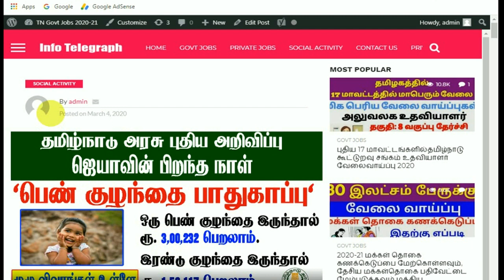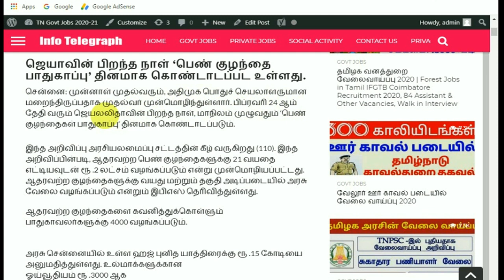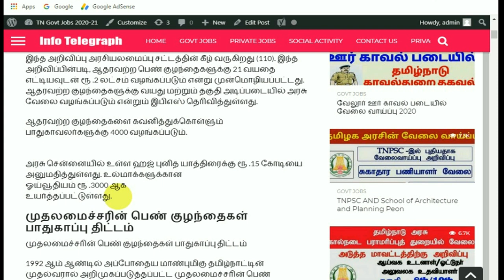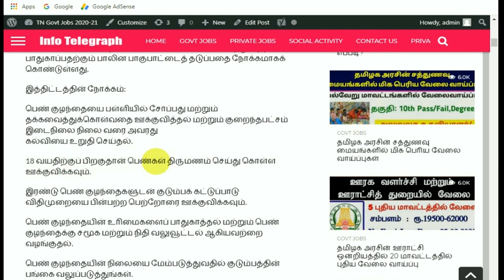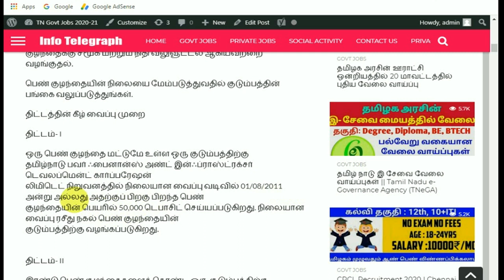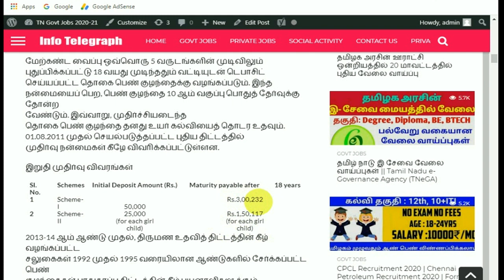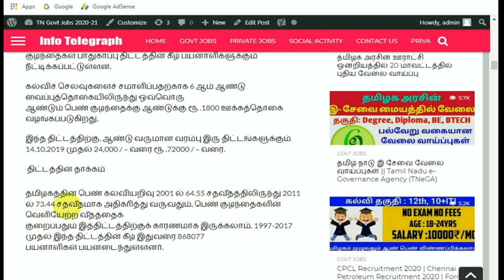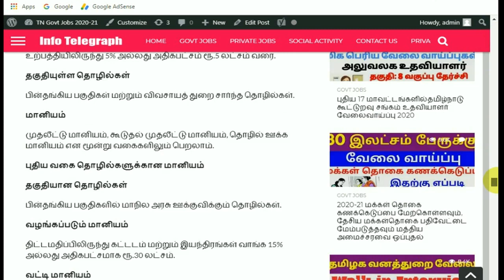தமிழ்நாடு அரசு:1 பெண் குழந்தை இருந்தால் ரூ.3,00,232 பெறலாம் 2 குழந்தை இருந்தால் ரூ.1,50,117 பெறலாம்.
திட்டத்தின் கீழ் வைப்பு முறை
திட்டம்- I

ஒரு பெண் குழந்தை மட்டுமே உள்ள ஒரு குடும்பத்திற்கு தமிழ்நாடு பவர் ஃபைனான்ஸ் அண்ட் இன்ஃப்ராஸ்ட்ரக்சர் டெவலப்மென்ட் கார்ப்பரேஷன் லிமிடெட் நிறுவனத்தில் நிலையான வைப்பு வடிவில் 01/08/2011 அன்று அல்லது அதற்குப் பிறகு பிறந்த பெண் குழந்தையின் பெயரில் 50,000 டெபாசிட் செய்யப்படுகிறது. நிலையான வைப்பு ரசீது நகல் பெண் குழந்தையின் குடும்பத்திற்கு வழங்கப்படுகிறது.
திட்டம்- II
இரண்டு பெண் குழந்தைகளைக் கொண்ட ஒரு குடும்பத்திற்கு தமிழ்நாடு பவர் ஃபைனான்ஸ் மற்றும் உள்கட்டமைப்பு மேம்பாட்டுக் கழக லிமிடெட் நிறுவனத்தில் நிலையான வைப்பு வடிவில் 01/08/2011 அன்று அல்லது அதற்குப் பிறகு பிறந்த இரண்டு பெண் குழந்தைகளின் பெயர்களில் 25,000 டெபாசிட் செய்யப்படுகிறது. நிலையான வைப்பு ரசீது நகல் பெண் குழந்தைகளின் குடும்பத்திற்கு வழங்கப்படுகிறது.

மேற்கண்ட வைப்பு ஒவ்வொரு 5 வருடங்களின் முடிவிலும் புதுப்பிக்கப்பட்டு 18 வயது முடிந்ததும் வட்டியுடன் டெபாசிட் செய்யப்பட்ட தொகை பெண் குழந்தைக்கு வழங்கப்படும். இந்த நன்மையைப் பெற, பெண் குழந்தை 10 ஆம் வகுப்பு பொதுத் தேர்வுக்கு தோன்ற வேண்டும். இவ்வாறு, முதிர்ச்சியடைந்த தொகை பெண் குழந்தை தனது உயர் கல்வியைத் தொடர உதவும். 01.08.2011 முதல் செயல்படுத்தப்பட்ட புதிய திட்டத்தில் முதிர்வு நன்மைகள் கீழே விவரிக்கப்பட்டுள்ளன.

Thanks.